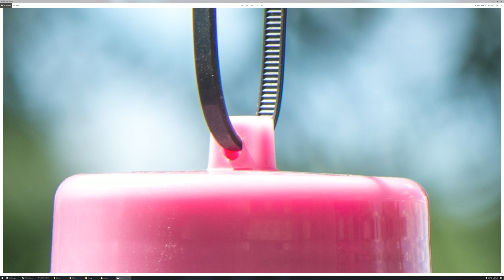9 Resolutions - 5k vs 4k vs 1440p vs 1080p vs 1050p vs1600x900 vs 1280x1024p vs 1440x900 vs 1366x768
all different size monitors,  and also.. 1440p was on my 4k monitor,  but at the same size as 1440p would be, making it less then 20" so the ppi was alot higher making it sharper then a 27" 1440p monitor obviously. Also guys..  i thought 720p 1366x768 was higher then 1280x1024..and 1440x900 by a few thousand pixels too..  my bad.. 720p is lower by 261,632 pixels.